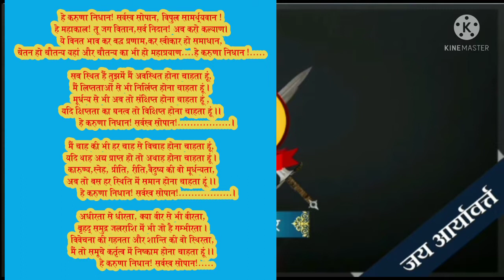मुक्ति के लिए रिक्त होना आवश्यक । रिक्त हुए तो मुक्त हुए ।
हे करुणा निधान ! सर्वस्व सोपान ! विपुल सामर्थ्यवान !
हे महाकाल तू जग वितान ! सर्व निदान!अब करो कल्याण।
ये विनत भाव कर बद्ध प्रणाम,कर स्वीकार हो समाधान।
चेतन हो चैतन्य यहां और चैतन्य का भी हो महाप्रयाण ।।
हे करुणा निधान! सर्वस्व सोपान!. ।

सब स्थित हैं तुझमें मैं अवस्थित होना चाहता हूं,
मैं लिप्तताओं से भी निर्लिप्त होना चाहता हूं ।
मूर्धन्य से भी अब तो संक्षिप्त होना चाहता हूं ,
यदि क्षिप्तता का घनत्व तो विक्षिप्त होना चाहता हूं ।।

मैं चाह की भी हर चाह से विचाह होना चाहता हूं,
यदि थाह अद्य प्राप्त हो तो अथाह होना चाहता हूं ।
कारुण्य,स्नेह, प्रीति, रीति,वैदुष्य की वो मूर्धन्यता,
अब तो बस हर स्थिति में समान होना चाहता हूं ।।

 अधीरता से धीरता, क्या वीर से भी वीरता,
 बृहद् समुद्र जलराशि में भी जो है गम्भीरता ।
 विवेचना की गहनता और शान्ति की वो स्थिरता,
 मैं तो समूचे कर्तृत्व में निष्काम होना चाहता हूं ।।

दीक्षा की हर वो दीक्षा, या उसमें निहित हर समीक्षा,
समीक्षा की भी परीक्षा,परीक्षा में सन्निहित हर ईक्षा ।
समस्त जिज्ञासाओं की हर तृप्ति वाली विशिष्टता,
ज्ञातृत्व से भी पार होकर अज्ञात होना चाहता हूं ।।

राग में विराग हो,ताप का सन्ताप या कोई पाप हो,
वैराग्य का उदित रवि या भानू रश्मि का विपाक हो ।
साधना में लीनता,ना दीनता या हीनता का कोई संभाग हो,
एकत्व में घनत्व युक्त बस शालीन होना चाहता हूं ।।

कभी धन मन में,कभी मन धन में लगा दिखाई देता है,
कभी समस्त ऐश्वर्यों के अर्जन में लगा दिखाई देता है।
कभी ज्ञान,ध्यान, अनुसन्धान में मग्न दिखाई देता है,
ऐश्वर्य, भाग्यपर्यन्त समृद्धता से रिक्त होना चाहता हूं ।।

व्यापकत्व में भी किञ्चिन्मात्र,बस इन्द्रियाधीन होकर,
अनन्तता में भीअसीमता जैसे निर्विकल्पीय ज्यों कर ।
रोग,वियोग,शोक,भोग,सब उत्तरदायित्वों से भी ऊपर,
राजन्! स्वत्व बोध का भी हेतु साधनहीन होना चाहता हूं ।